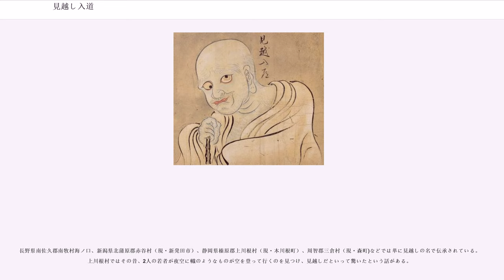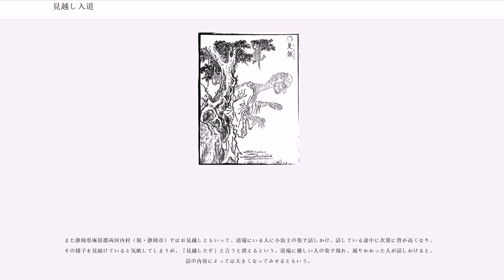見越し入道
見越し入道、見越入道（みこしにゅうどう）とは、日本の妖怪のひとつ。『宿直草』『煙霞奇談』『古今百物語評判』などの江戸時代の怪談本や随筆、及び日本各地の民俗資料に見られる。

夜道や坂道の突き当たりを歩いていると、僧の姿で突然現れ、見上げれば見上げるほど大きくなる。見上げるほど大きいことから、見上げ入道の名がついた。そのまま見ていると、死ぬこともあるが、「見こした」と言えば消えるらしい。主に夜道を1人で歩いていると現れることが多いといわれるが、四つ辻、石橋、木の上などにも現れるという。

見越し入道に飛び越されると死ぬ、喉を締め上げられるともいい、入道を見上げたために後ろに倒れると、喉笛（声を出すために必要な器官）をかみ殺されるともいう。九州の壱岐島では見越し入道が現れる前には「わらわら」と笹を揺らすのような音がするので、すかさず「見越し入道見抜いた」と唱えると入道は消えるが、何も言わずに通り過ぎようとすると竹が倒れてきて死んでしまうという。岡山県小田郡では、見越し入道に出遭った際には頭から足元にかけて見下ろさなければならず、逆に足から頭へと見上げると食い殺されてしまうという。その他の対処法としては「見越した」「見抜いた」と唱えるほか、度胸を据えて煙草を吸っていたら消えたとか（神奈川県）、差金で見越し入道の高さを計ろうとしたら消えた（静岡県）などの例もある。

岡山県のある地域では、厠で女性がしゃがんでいると、キツネが化けた見越し入道が現れて「尻拭こうか、尻拭こうか」と言って脅かすという。また、大晦日の夜に厠で「見越し入道、ほととぎす」と唱えると必ず見越し入道が現れるともいう。これらの厠に関する伝承は、厠に現れるといわれる妖怪・加牟波理入道と混同したものとの説もある。

西村白鳥による江戸時代の随筆『煙霞綺談』では見越し入道は人を熱病に侵す疫病神とされており、以下のような話がある。正徳時代、三河国吉田町（現・愛知県豊橋市）の商人・善右衛門が名古屋の伝馬町へ行く途中でつむじ風に遭い、乗っていた馬が脚を痛め、善右衛門も気分を害してうずくまっていたところ、身長1丈3、4尺（約4メートル）もの大入道が現れた。その入道はまるで仁王のようで、目を鏡のように光らせつつ善右衛門に近づいてきた。善右衛門が恐れおののいて地に伏していると、入道は彼を踏み越えて去って行った。夜明けの頃に善右衛門が民家に立ち寄り「この辺りに天狗などの怪異はあるか」と尋ねると「それは山都（みこしにゅうどう）と呼ばれるものではないか」との答えだった。後に善右衛門は目的地の名古屋に辿り着いたものの、食欲が失せ、やがて熱病に侵され、医者の手当ても薬も効果がなく、13日目に亡くなってしまったという。

見越し入道の正体は不明とされることが多いが、変化（へんげ）能力を持つ動物とする地方もある。福島県南会津郡檜枝岐村の伝承ではイタチが化けたものとされ、入道の巨大化につられて上を見上げると、その隙にイタチに喉を噛み切られるという。『宿直草』ではタヌキが化けたものとされ、キツネが化けているという地方もある。信濃国（現・長野県）ではムジナが化けたものといわれる。また前述の檜枝岐では見越し入道は提灯、桶、舵などを手に持っており、その持ち物こそが本体で、持ち物を叩けば入道を退治できるともいう。

単に見越し入道といっても、妖怪画では様々な姿として伝えられている。江戸時代の妖怪絵巻『百怪図巻』（画像参照）や妖怪双六『百種怪談妖物双六』では、顔や上半身のみが画面に大きく捉えられているのみで、身体的特徴ははっきりとしない構図となっている。鳥山石燕の妖怪画集『画図百鬼夜行』に「見越」の題で描かれた見越し入道（画像参照）は大木の陰から覆い被さるように出現した様子を捉えたもので、首が長めになっているが、これは背後から人を見る格好で、ろくろ首のように首の長さを強調しているわけではない。

このように巨大な妖怪という特徴で描かれた見越し入道が存在する一方で、江戸時代のおもちゃ絵などに描かれた首の長いろくろ首かとさえ思える見越し入道も決して珍しくない。ろくろ首との関連を思わせるものも存在し、ろくろ首の伝承の多くが女性であることから、男性版のろくろ首とも例えられることもある。この首の長さは時代を下るにつれて誇張されており、江戸後期には首がひょろ長く、顔に三つ目を備えているものが定番となっている。妖怪をテーマとした江戸時代の多くの草双紙でも同様に首の長い特徴的な姿で描かれており、そのインパクトのある容姿から、妖怪...